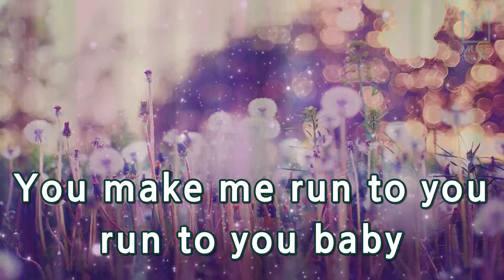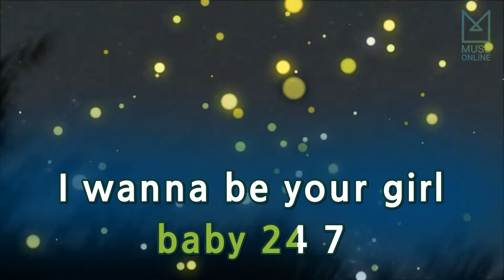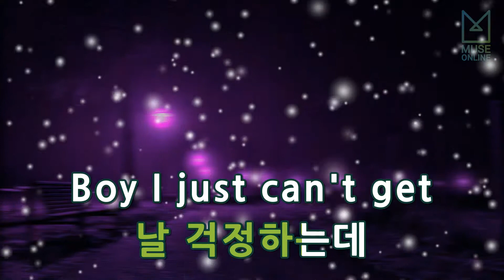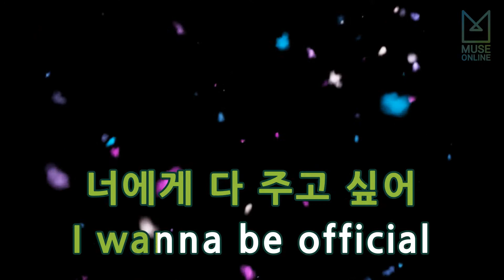[뮤즈온라인] 이하이 - OFFICIAL (Feat. Incredivle)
이하이 - OFFICIAL (Feat. Incredivle)

작사 : 인크레더블, 타블로
작곡 : DOC SKIM, 챈슬러